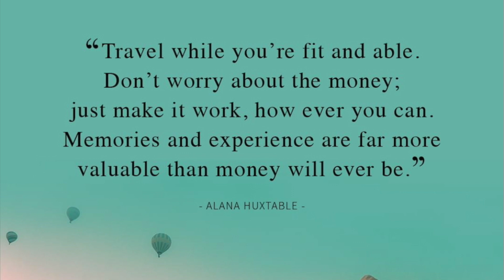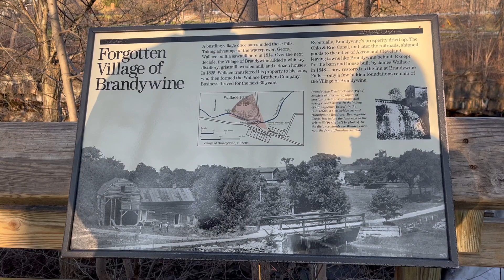Beautiful hike to Brandywine falls on Thanksgiving day